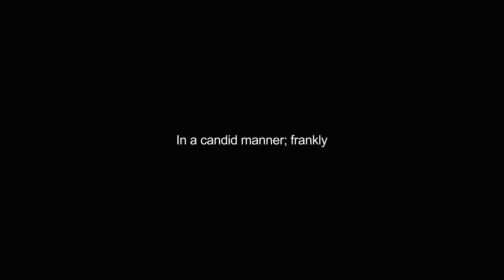candidly video Dictionary meaning and pronunciation